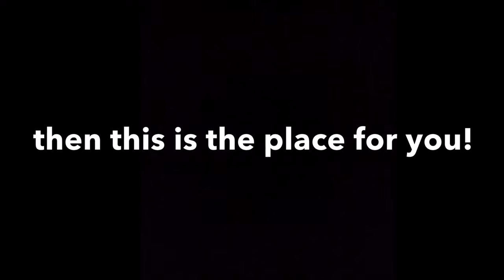Barry Bonds and His Unbreakable Record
Some records are so extraordinary the are said to be unbreakable. This is the case for Barry Bonds and his intentional walk record that may never be touched. Hope you Enjoy!